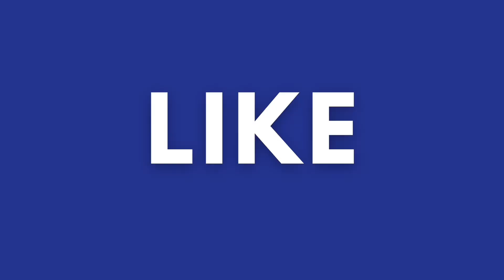February 11, 2023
Dear friends, there are many different ways for you to do video or share about today’s market!

Let your self shine and start sharing news on your social media platforms to help your followers, friends and the public. 🙌🏻

Jeremias “JMAN” Maneiro
📌 101 Canal Landing Blvd Suite 1 Rochester, NY 146261